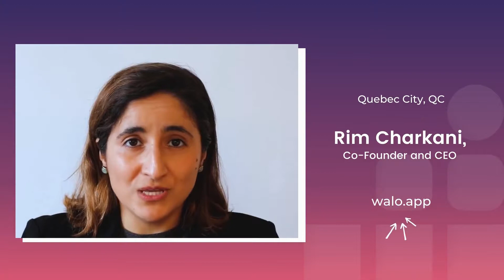IFH Lab 2021 Cohort - Fintechs dedicated to the Financial Health of Canadians